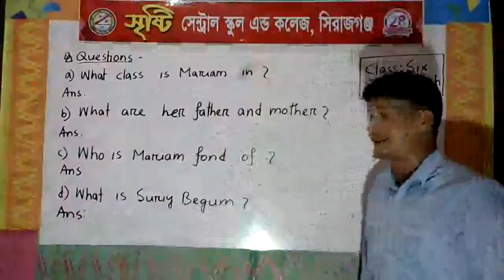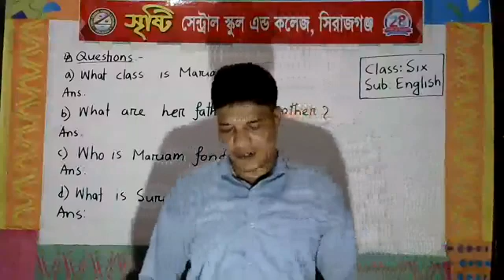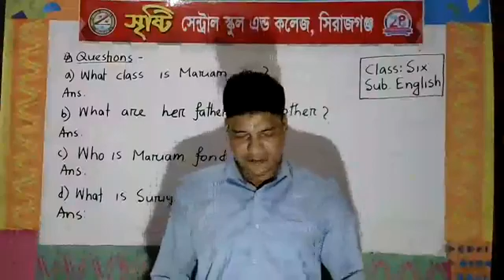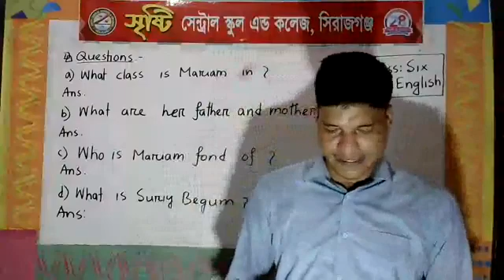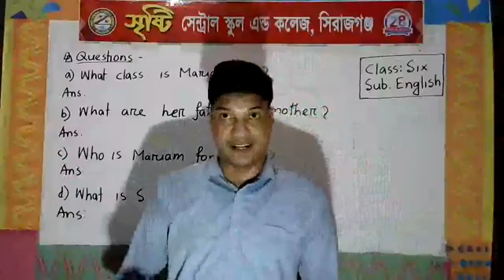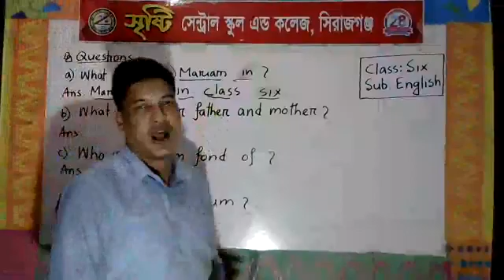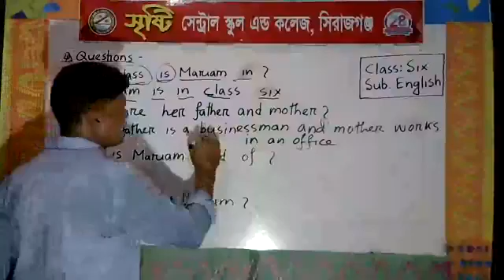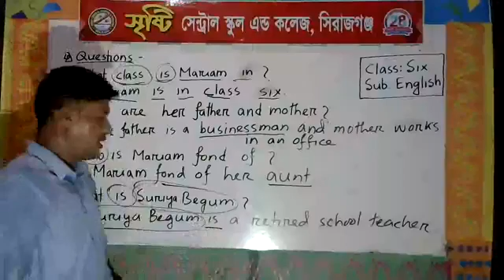শ্রেণিঃ ৬ষ্ঠ, বিষয়ঃ ইংরেজি, শিক্ষকঃ ফরিদুর রহমান